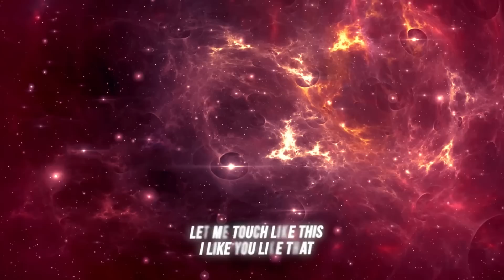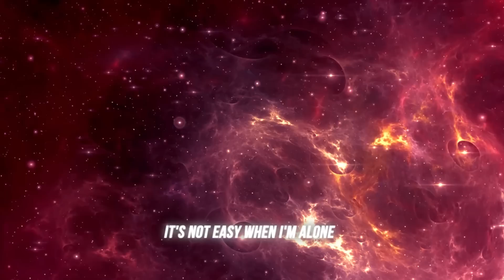ENCAIXADAS NO BEAT viciantes! (PARTE 2) | REAÇÃO | INDI JADE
Trouxe hoje a reação de: ENCAIXADAS NO BEAT viciantes! (PARTE 2)